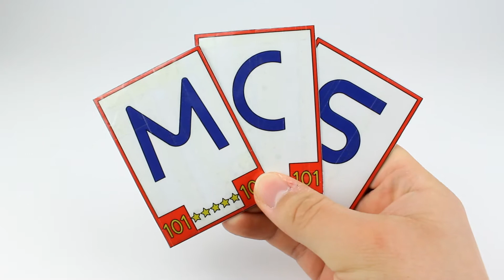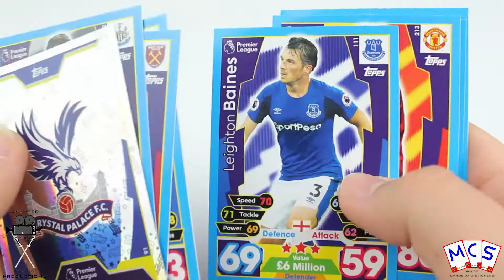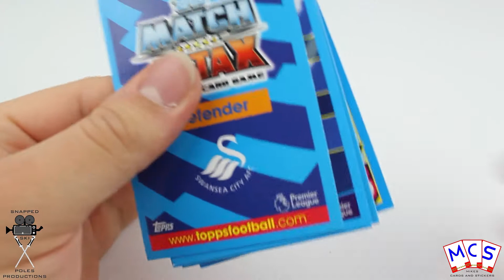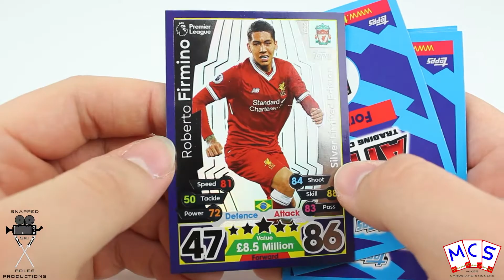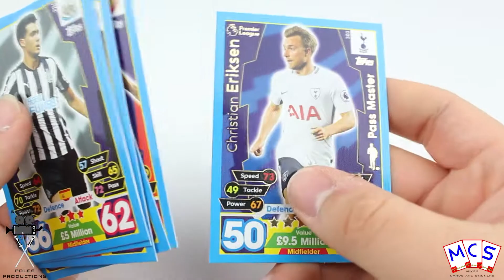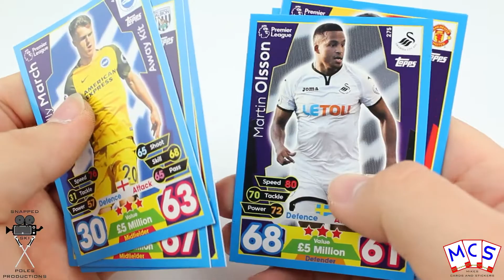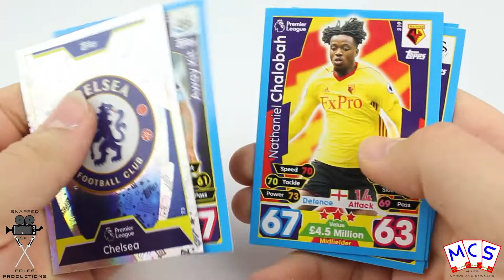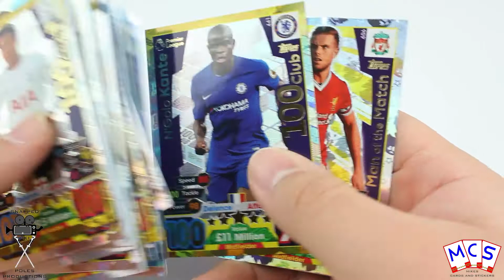Match Attax 17/18 Premier League - Opening 30 packs - 4x 100 CLUBS!! - Mikes Cards and Stickers # 19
Today we open up 30 packs from the Match Attax 17/18 Premier League  collection! These packs are the ones that included the international star cards!

Why not follow the channel as well to hear about new videos, competitions and much more: